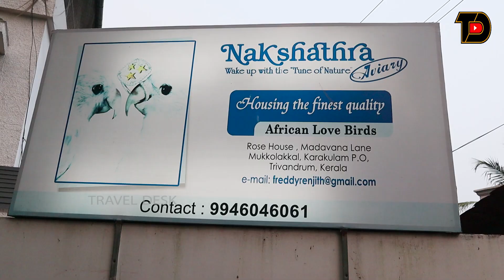ആഫ്രിക്കൻ ലവ്‌ബേഡ്‌സിൻറെ വൻ ശേഖരവുമായി നക്ഷത്ര Aviary | African Lovebirds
Amazing AFRICAN LOVEBIRDS Farming
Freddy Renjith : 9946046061